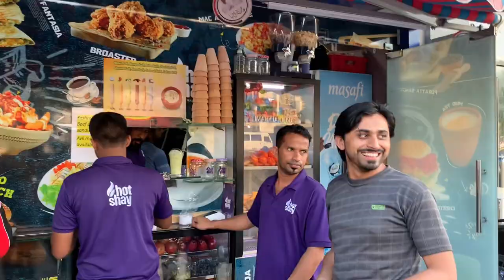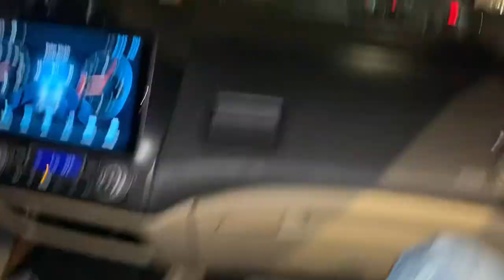Today, going to grocer shopping